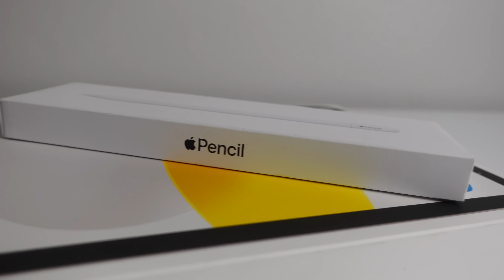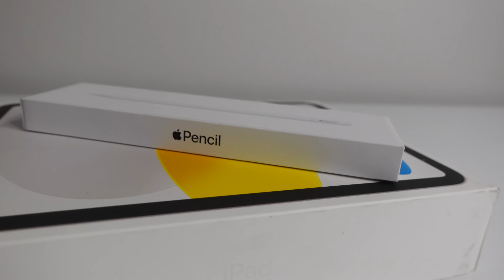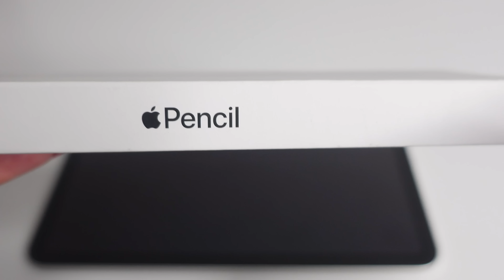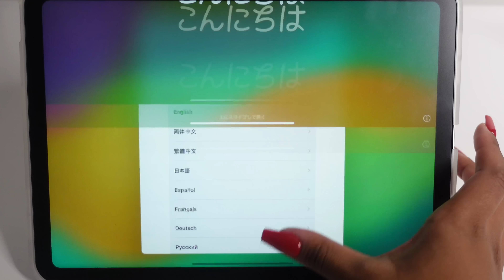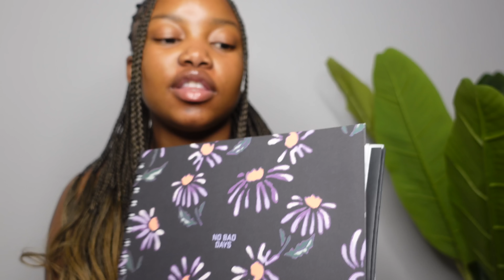DIARY OF AN LLBabe EP:1 | IPad unboxing+what’s in my uni tote bag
FAQ:
Name:Khanyi Cakes!
Age:18
Camera I use:Sony ZV1/IPhone 12 pro
Editing software:IMovie

I LOVE YOU ALL CAKES CLUB MEMBERS ❤️!